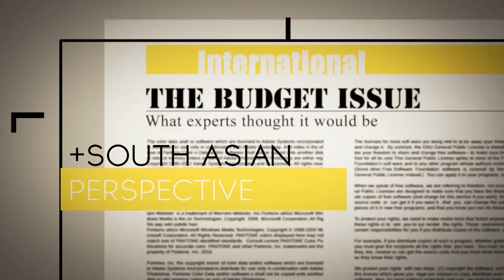WION Exclusive: New Revelations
A group of american scientists have identified 10 sites where they say Pakistan's nuclear weapons are located.